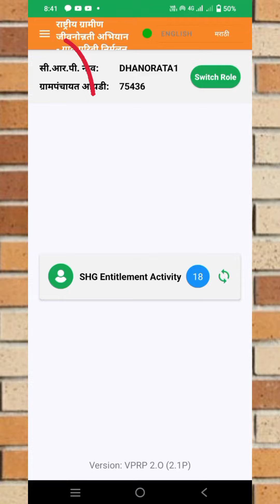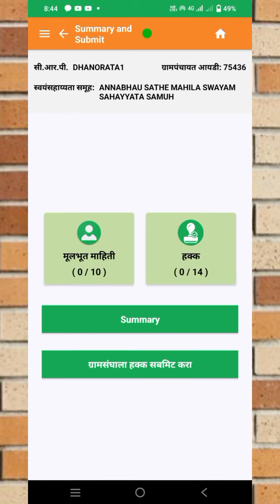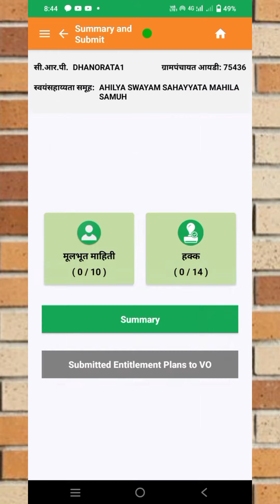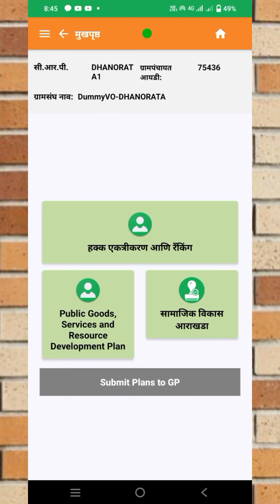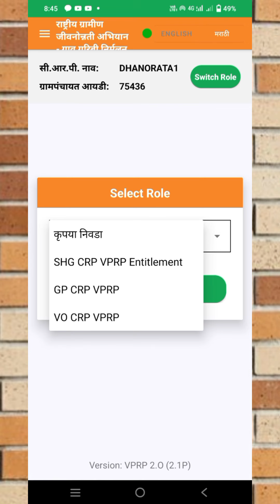VPRP Cloud Problem ! VPRP in Marathi ! VPRP problem ! VPRP 2022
VPRP Cloud Problem , Vprp in Marathi ! vprp online survey shg level  ! गावं गरीबी निर्मूलन आराखडा ! Vprp 2022 ! vprp

गाव गरिबी निर्मूलन आराखडा मोबाईल ॲप सर्वेक्षण कशा पद्धतीने करावे याची संपूर्ण माहिती या व्हिडिओमध्ये देण्यात आली

Vprp in Marathi

vprp online survey shg level

गावं गरीबी निर्मूलन आराखडा

Vprp 2022

vprp

vprp mobile app sarvekshan

vprp mobile app survery